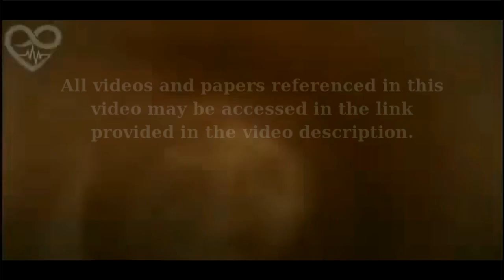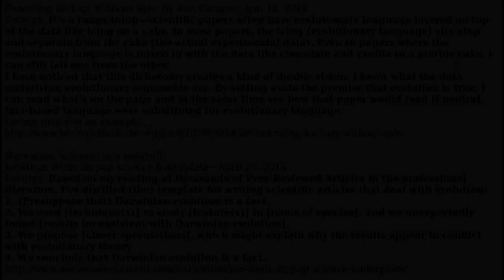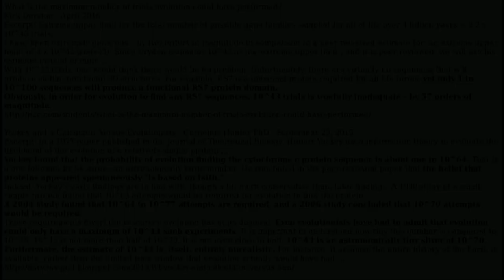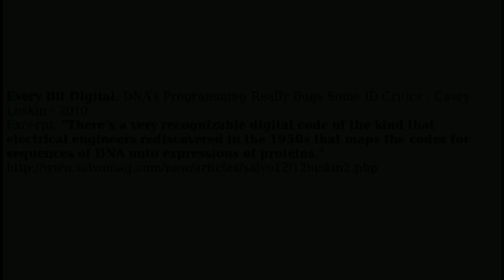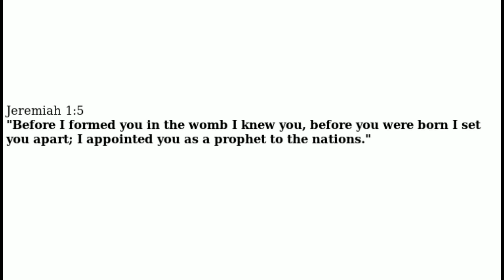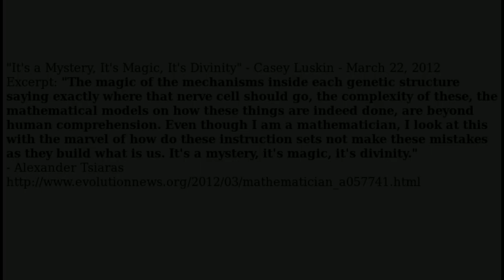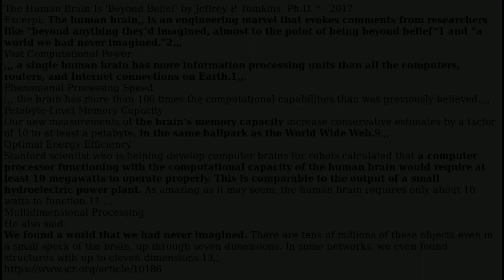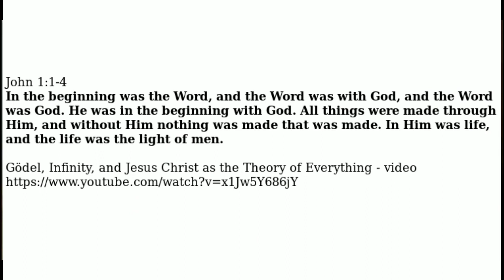Darwin vs. Embryos,, For you created my inmost being;,, (Psalm 139:13)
For you created my inmost being; you knit me together in my mother's womb. (Psalm 139:13)